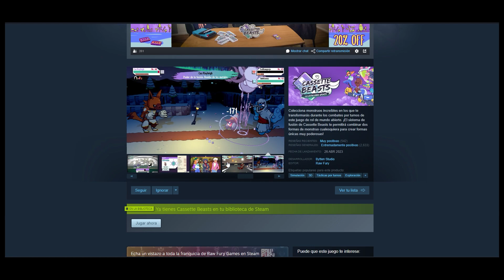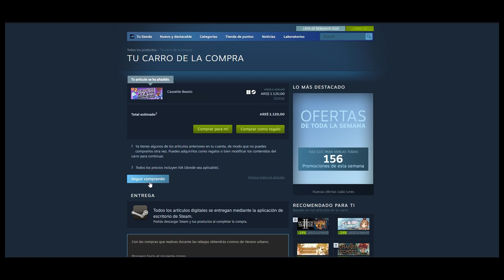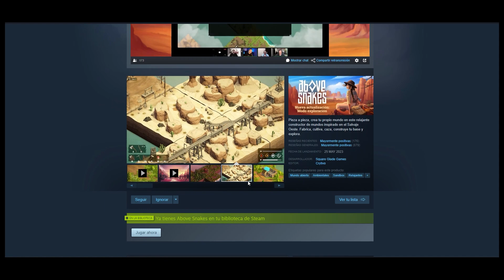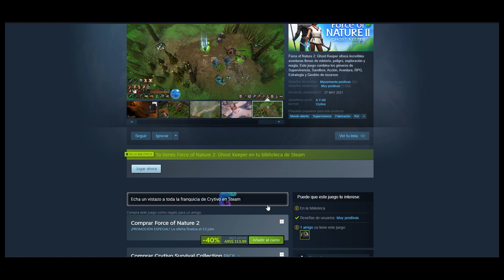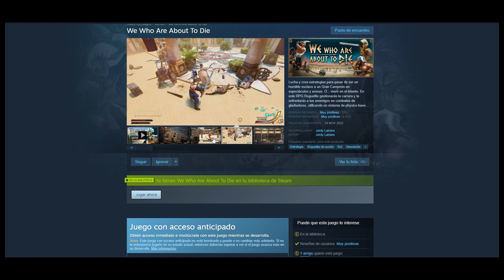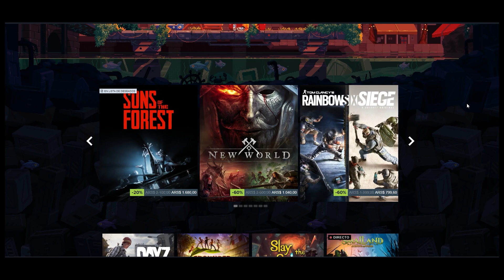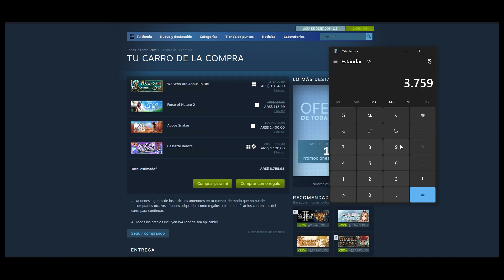COMPRANDO JUEGOS EN STEAM - RG Español 14 (Ofertas de Verano 2023)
Se están por acabar las ofertas de verano de Steam y no queremos dejar pasar la oportunidad. Por eso hoy compramos algunos juegos que seguramente vayamos trayendo de a poco al canal. Sobre todo hay uno que tengo muchas ganas de jugar!